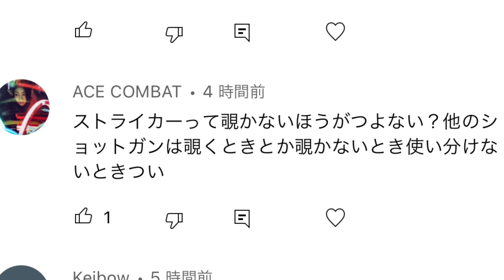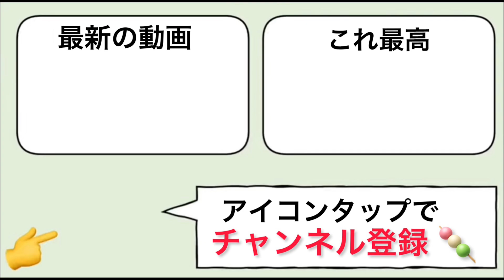ショットガン世界ランカー2人でランクマいったら敵キレだした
3つの武器世界ランカー

FOVMAX